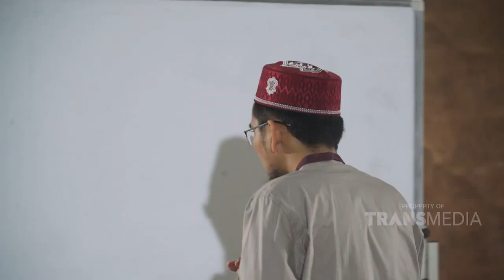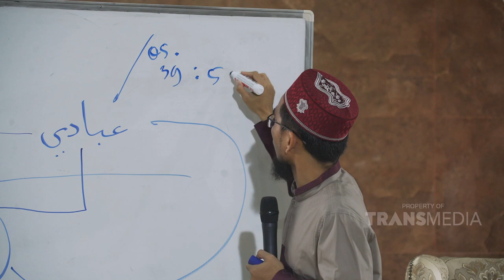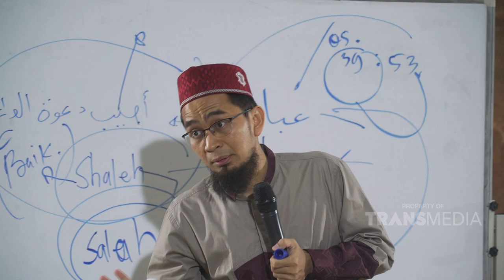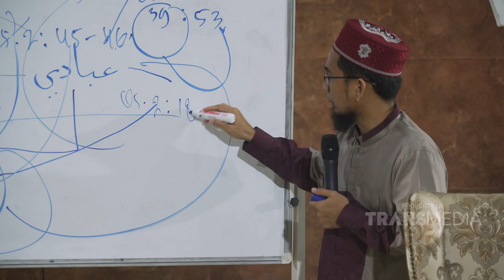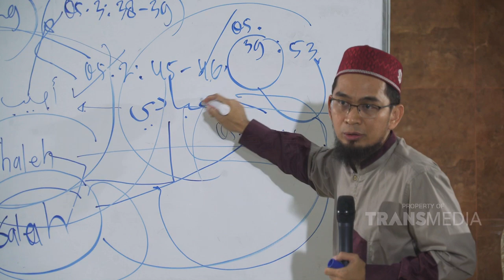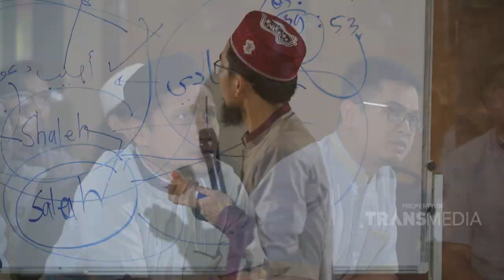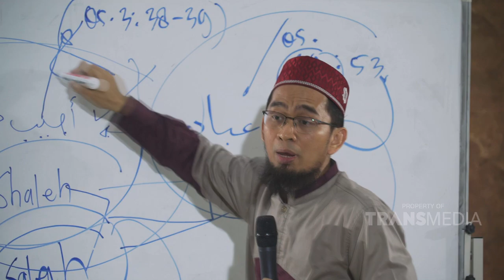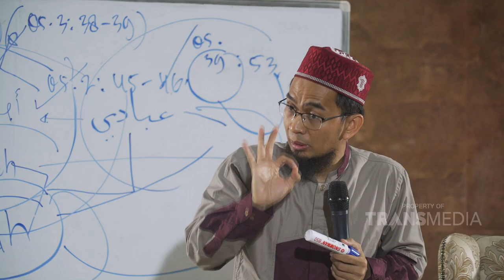SALAM RAMADHAN - Keistimewaan Berdoa Pada Bulan Ramadhan (12/5/19)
SALAM RAMADHAN